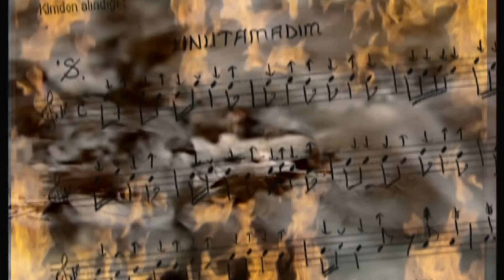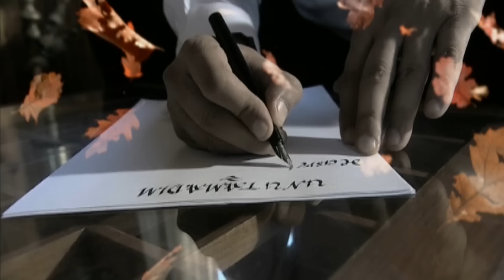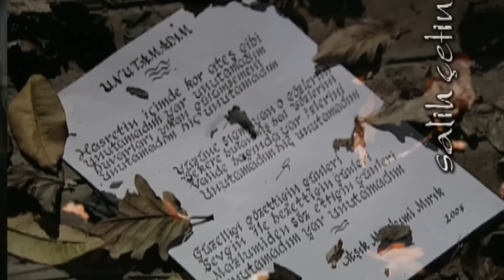Aşık Mazlumi - Unutamadım (Official Video)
AŞIK MAZLUMİ - UNUTAMADIM (EMA Müzik Yapım - 2007)